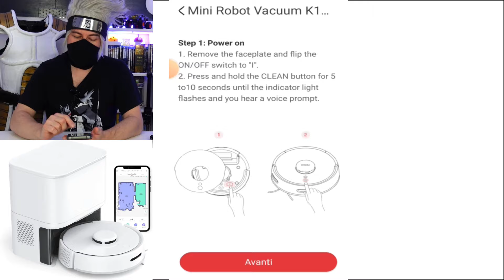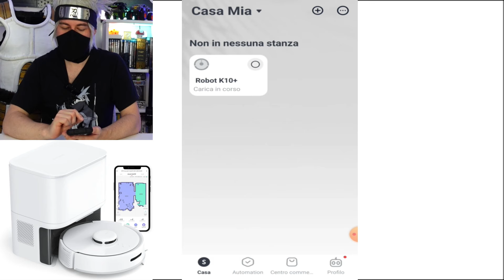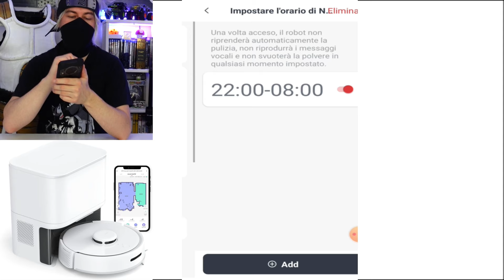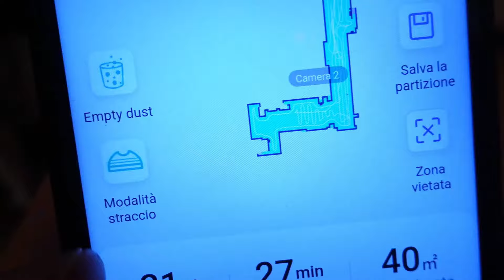SWITCHBOT K10+ robot vacuum cleaner aspirapolvere e lavapavimenti + piccolo al mondo k10+ recensione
Switchbot K10+ robot vacuum cleaner aspirapolvere e lavapavimenti switchbot k10 plus recensione e prezzo.  Switchbot K10+ review 🎥SEGUI LE NEWS SUL CANALE:

SCHEDA TECNICA
e tutorial applicazione, test lavaggio e pulizia.
Potenza Max di Aspirazione 2500Pa, 4 livelli di aspirazione / Serbatoio 4L / Silent Tech: Rumore 48 dB / Ricarica Automatica / Barriere Virtuali e Zone Interdette / Raccolta Automatica della Polvere / Pulizia Programmata / Controllo Vocale con Alexa e Google Assistant / Mappatura Intelligente: Memorizza Fino a 10 Mappe / Batteria 3200 mAh / 2.4GHz Wi-Fi, Bluetooth 5.0 / Navigazione LiDAR

EXTRA & PARTICOLARITA’
-  Design Ultra-Compatto per destreggiarsi in spazi ristretti
-  Attraversamento ostacoli da 2cm di altezza (es: tappeti)
-  Rilevamento Tappeti: passa automaticamente a 2500Pa di Potenza
-  Fino a 70 giorni di Pulizia con la Stazione
-  Se si scarica riprende la pulizia dal punto in cui si era interrotta
-  Funzione “Non Disturbare”

DIMENSIONI
Diametro: 248 mm
Altezza: 92 mm
Dimensioni Stazione: 261 × 210 × 323 mm

DOTAZIONE BASE
1x SwitchBot Mini Robot Vacuum K10+
1x Stazione Autosvuotante
1x Mopping Pad Plate
1x Spazzola Rotante
2x Spazzole Rotanti per Angoli
2x Filtri
1x30 Panni per Pulizia Usa e Getta
2x Sacchetti di Raccolta
1x Manuale Utente

●▬INDICE ▬●
0:00 INTRODUZIONE
1:48 UNBOXING
2:24 SCHEDA TECNICA
5:12 TUTORIAL APPLICAZIONE
7:09 TEST ASPIRAZIONE
9:45 TEST LAVAGGIO
10:54 CONCLUSIONI FINALI